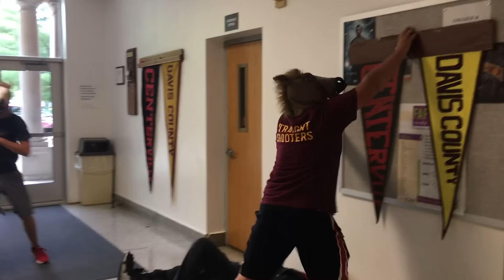The Senior League (Centerville High School Class '17)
Senior skit for CHS Homecoming Pep Chapel starring the senior class.